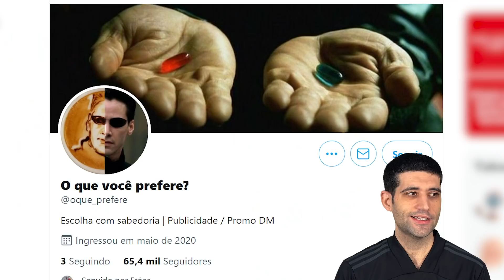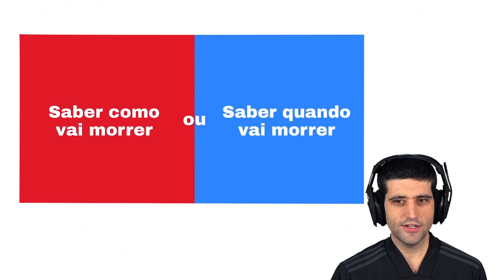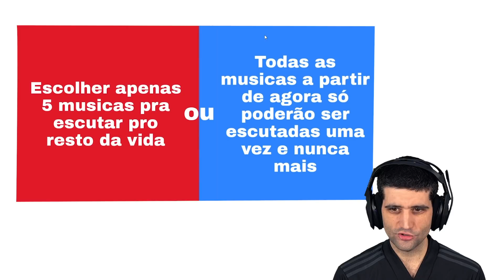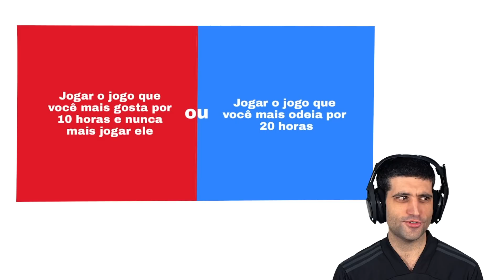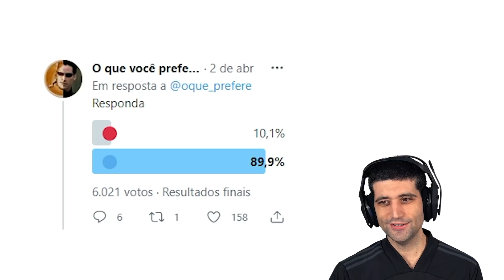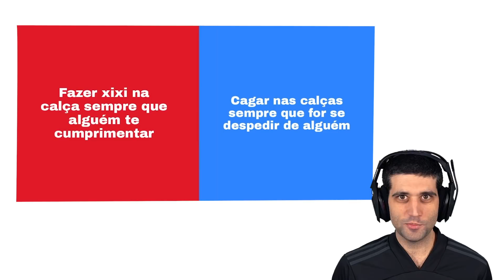O QUE VOCÊ FARIA?